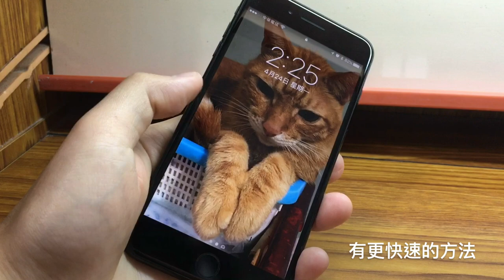必學！快速關閉 iPhone 手電筒小技巧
Must Learn! Quick tips to turn off your iPhone flashlight

在這個影片中，我將向您展示如何快速關閉 iPhone 的手電筒。這是一個非常實用的小技巧，特別是當你在夜間使用手電筒時。
跟隨我的步驟，你將能在不到5秒內關閉手電筒。讓我們開始吧！

《iPhone 7教學大補帖，iOS 10秘技不藏私分享》